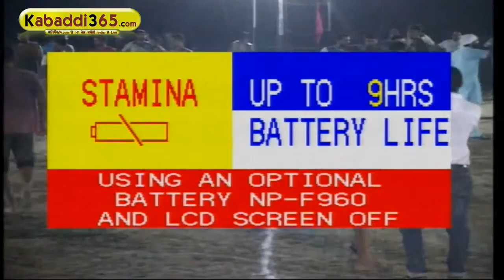(11) Kahri (Hoshiarpur) Kabaddi Tournament 31 Aug 2016